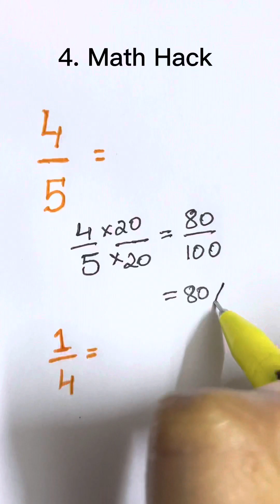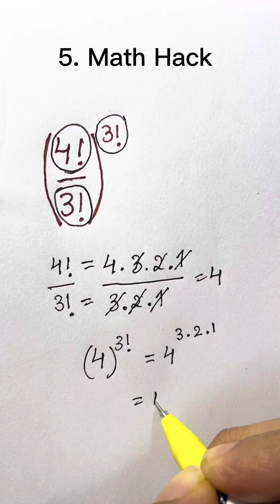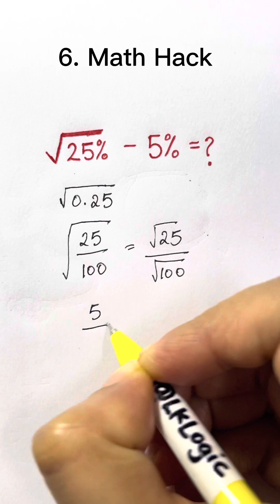Shocking Math Hacks!!!